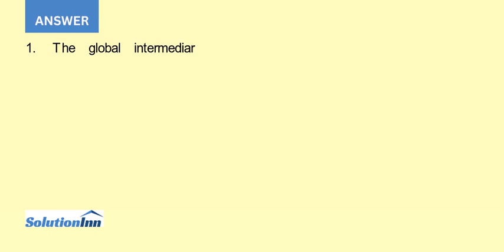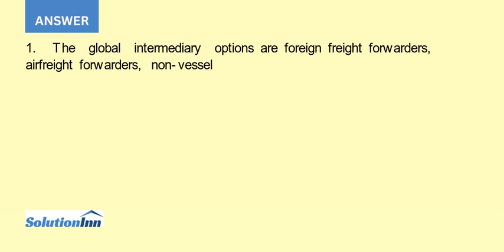1. What are the options for Red Fish Blue Fish as far as global intermediaries are concerned What...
1. What are the options for Red Fish-Blue Fish as far as global intermediaries are concerned? What do you recommend? Why? 2. What other options does Red Fish-Blue Fish have to expand their Asian sales?...